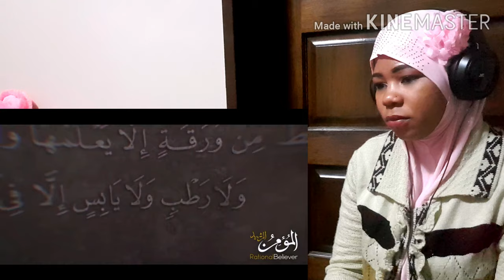CONVERTED MUSLIM REACT TO THE KINGDOM OF ALLAH/WHO IS ALLHA? FIND OUT IN THIS VIDEO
HEY BROTHERS AND SISTERS, HOPE EVERYONE IS DOING WELL, TODAY WE ARE REACHING TO THE KINGDOM OF ALLAH (WHO IS ALLAH)